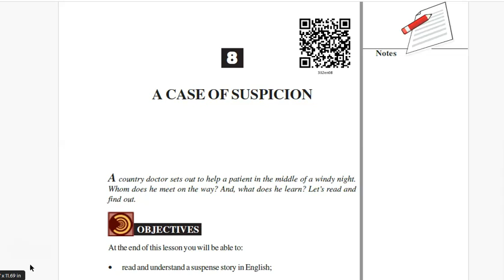NIOS 12th English Chapter 8 - A CASE OF SUSPICION | NIOS ENGLISH 302 ( HINDI EXPLANATION)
NIOS 12th English  Chapter 8  - A CASE OF SUSPICION  | NIOS ENGLISH 302 | NIOS ENGLISH CLASS 12 |